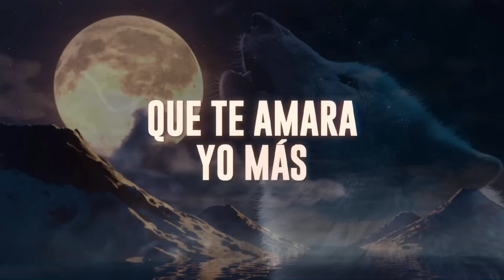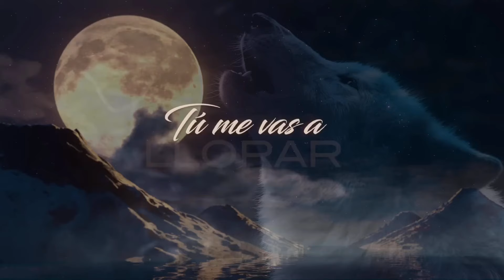Tu me vas a Llorar/Los Temerarios